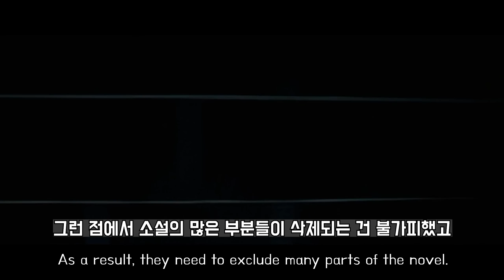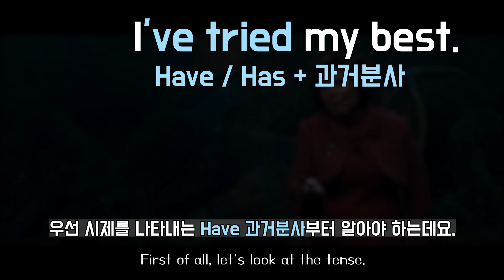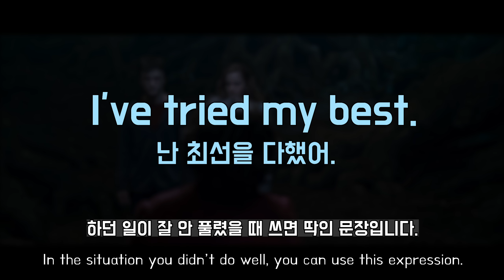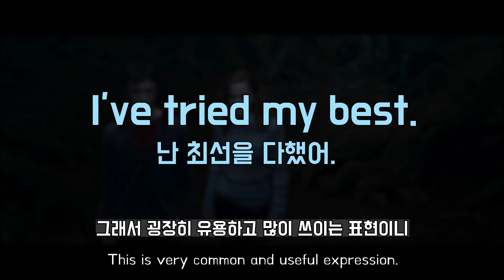해리포터와 불사조 기사단 삭제 장면 / 한글 자막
해리포터 5편, 불사조 기사단 삭제 장면을 모아 변역해 보았습니다.

-해리포터 관련 영상-